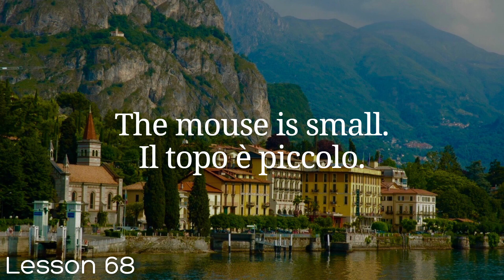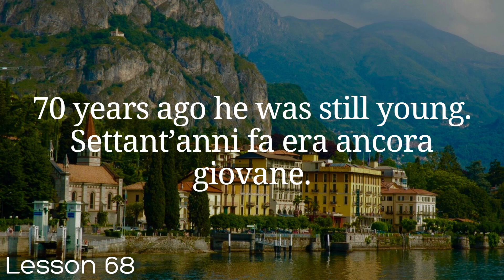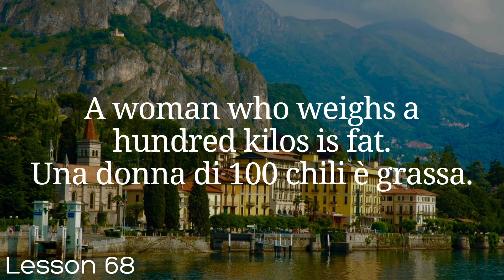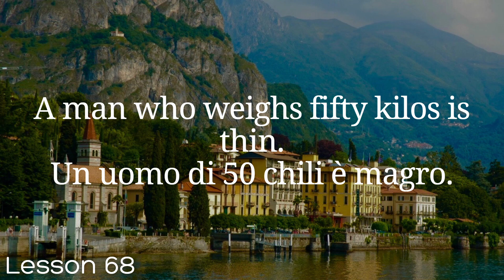All Italian in 100 Lessons. Learn Italian. Most important Italian phrases and words. Lesson 68